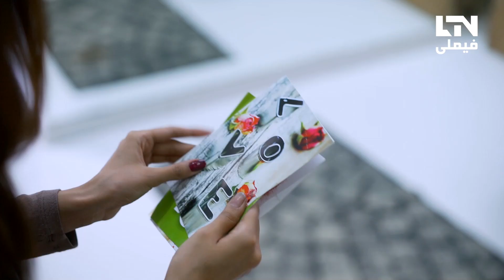Girlfriend Ka Letter Bivi K Hath | Emaan | LTN Family